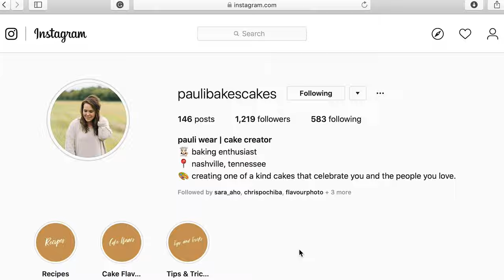Baking a Cake in Nashville, TN // Tiny Home Living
This week Sara celebrated her 28th birthday in Nashville, TN. In honor of her birthday we called up her old college roommate, Pauli, who owns a cake decorating business. We asked Pauli if she would be up for baking a cake in our tiny home van kitchen and she say YES! It may have been a better idea in theory since it's such a tiny area, but we had so much fun, Pauli was incredibly patient, and the cake tasted SO GOOD! We hope you have as much fun watching this video as we had making it. Thanks for being such a trooper, Pauli!

Hey y'all! We're Chris + Sara, a husband and wife travel duo currently working and traveling full time with our pup, Kramer. We've always dreamed of traveling full time, and in May of 2018 we took the leap and made it happen! Today we're balancing work and fun everywhere between the Pacific and Atlantic. From hiking and cycling to tacos and coffee, we're trying to see and experience as much of this world as we can! While our home is currently on wheels in our DIY Sprinter van, our travels take us all around the world.